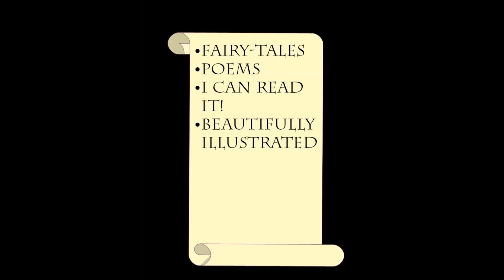Fairy Tales final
New book, new fairytales. Poems, even an easy-reader story. This books got it all.  For kids of all ages. Get yours at Lulu.com today!!

Thanks to youtube free music archive for the music.